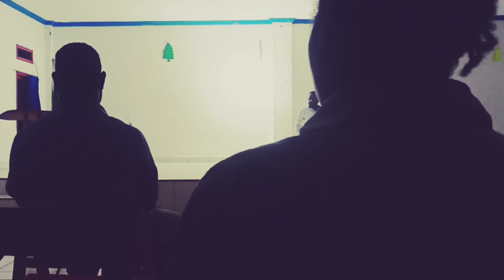Ciptakan Generasi Kritis Yang mampu menjawab polemik papua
Menjadi generasi muda di antara hiruk pikuk politik yang sedang panas-panasnya memang banyak tantangannya. Para generasi muda dituntut untuk memiliki pemikiran yang lebih tajam, lebih kritis, dan lebih kreatif. Generasi muda dinilai sebagai masyarakat yang berpendidikan, sehingga memiliki tanggung jawab untuk memegang peranan sebagai kaum intelektual dalam menanggapi fenomena yang ada di masyarakat.